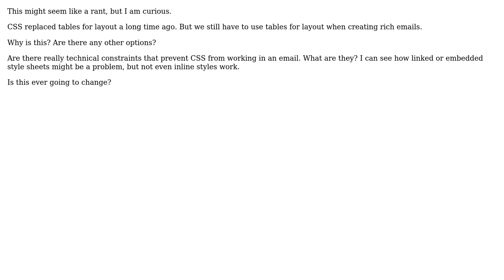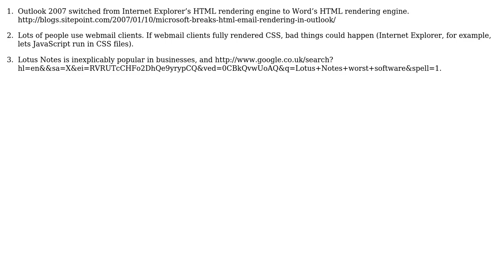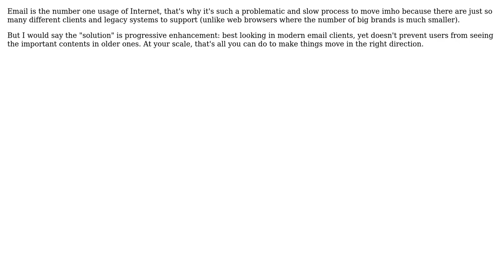Software Engineering: It's 2011 - why do I still have to use tables for email? (4 Solutions!!)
Software Engineering: It's 2011 - why do I still have to use tables for email?

With thanks & praise to God, and with thanks to the many people who have made this project possible! | Content (except music & images) licensed under CC BY-SA | Music | Images & others | With thanks to user wildpeaks user quentin-starin user Paul D. Waite user J.K. user JD Isaacks and the Stack Exchange Network Trademarks are property of their respective owners. You are responsible for your own actions.